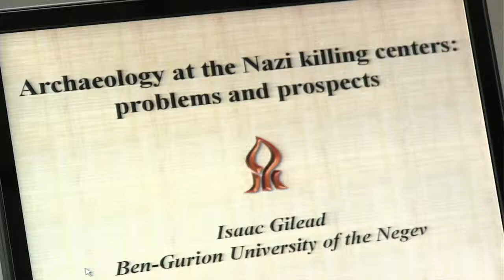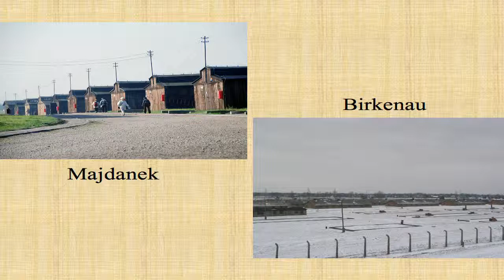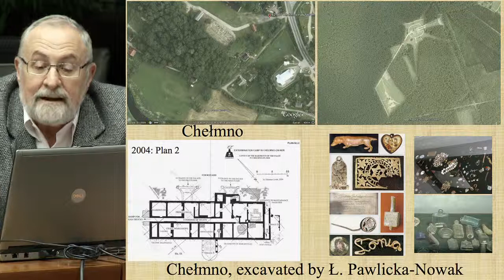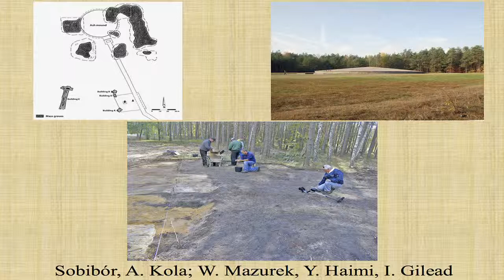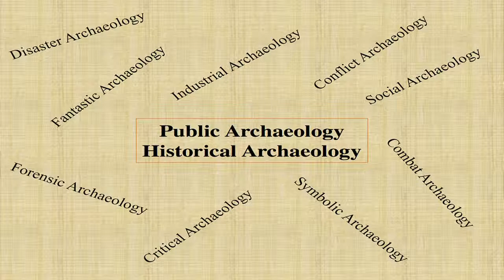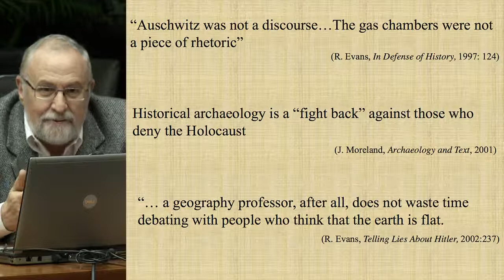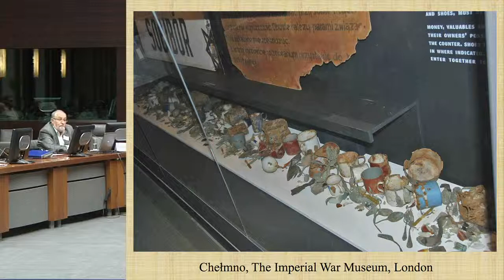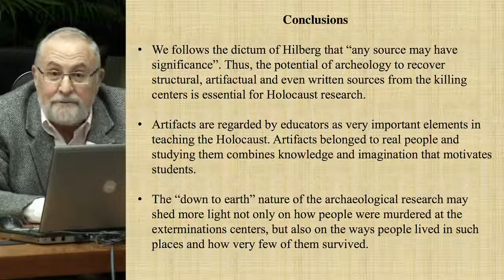I. Gilead - Archaelogy at the Nazi Killing Centres - 2012-12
Conference "New Directions in Holocaust Research with a special emphasis on Educational applicability".

Isaac Gilead (Ben-Gurion University of the Neguev), Archaelogy at the Nazi Killing Centres: Problems and Prospects.

Within the framework of Belgium’s Presidency of the “Task Force for International Cooperation on Holocaust Education, Remembrance and Research” federal research institutes, including the Auschwitz Foundation – Remembrance of Auschwitz organized a one-day conference on 9 December 2012.

Foundation Auschwitz - Remerbrance of Auschwitz